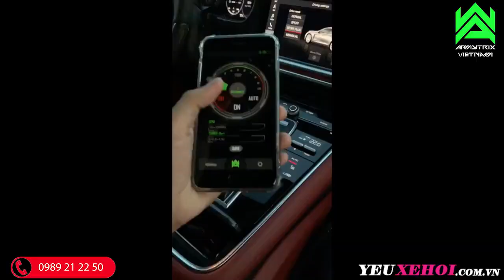Porsche Panamera 971 w/ ARMYTRIX Turbo-back Valvetronic Exhaust, Loud Revs and Acceleration Sound!